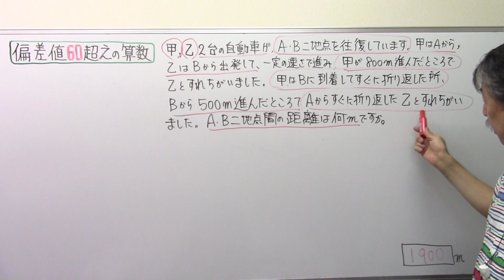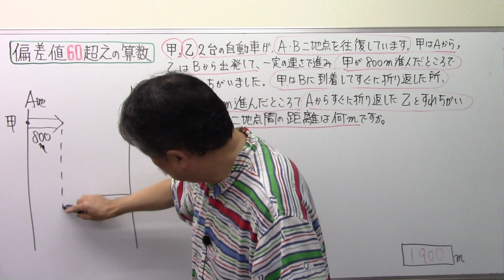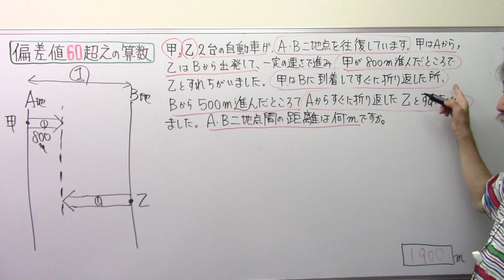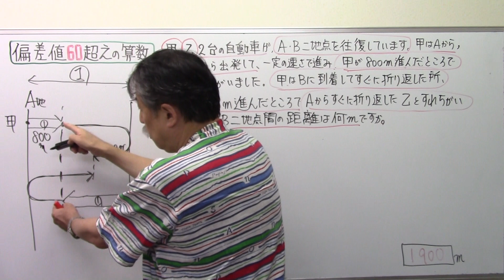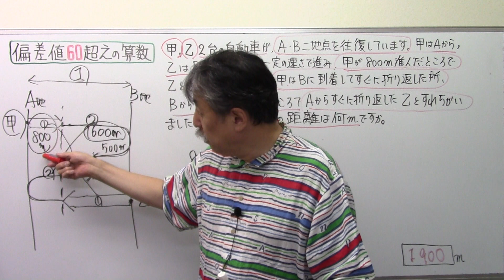偏差値6⃣0⃣超えの算数(211)速さと道のり